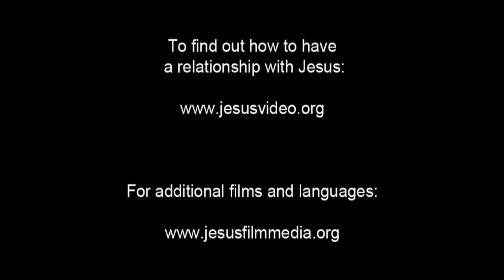Hausa Good News! Confess Jesus As Lord! Believe In Jesus Resurrection! Surely Saved Forever!(43)